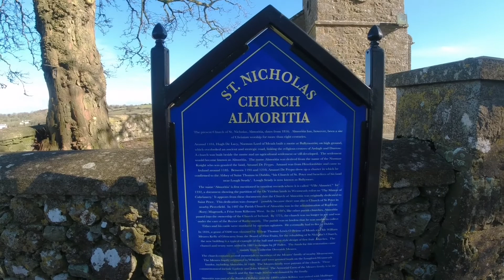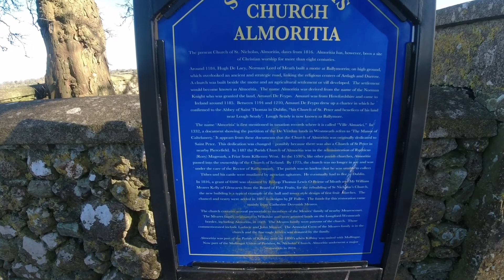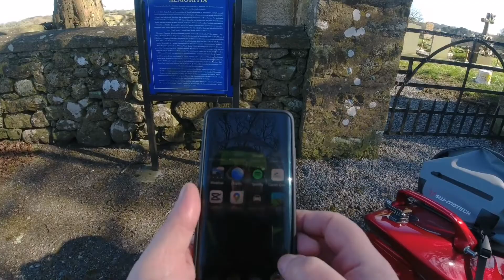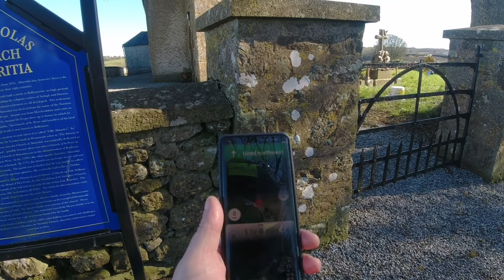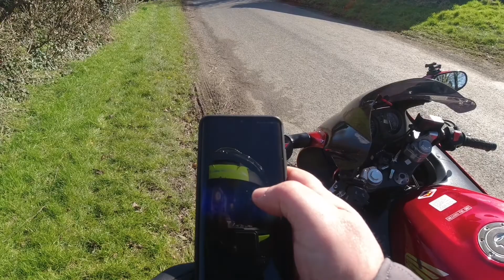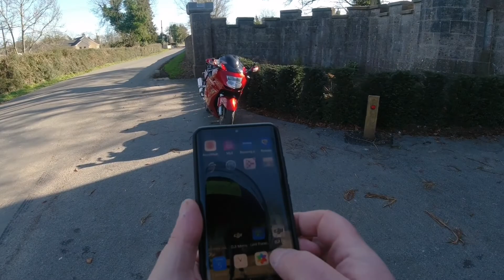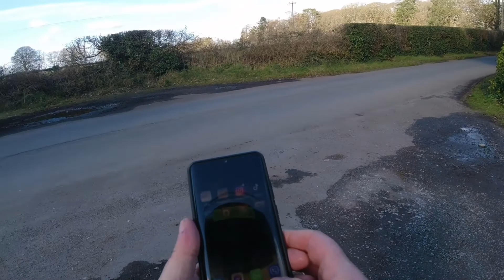Irish photo rally 2022 ride out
EPS 2 Irish photo rally 2022 so today I ride to county Longford to no 7 st Nicholas Church with picture taken I ride out to no 8 county louth to picture rathaldron castle gates last one of day no 9 county kildare/dublin to that huge structure Connolly's Folly so on ride my blackbird cut out f1 light came on but all was OK made it home OK did happen agen blame it on fuel so did about 155 miles I'm old school still in miles so thanks for watching see you on next ride 🍀